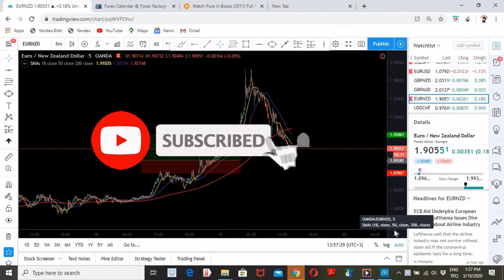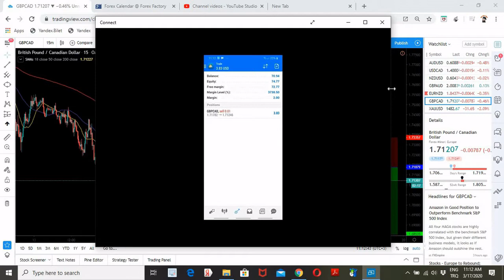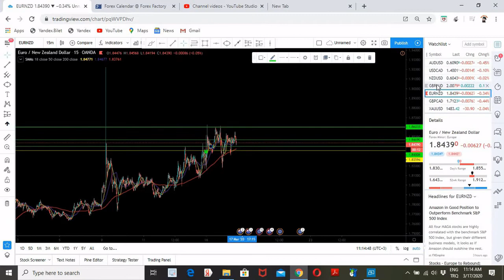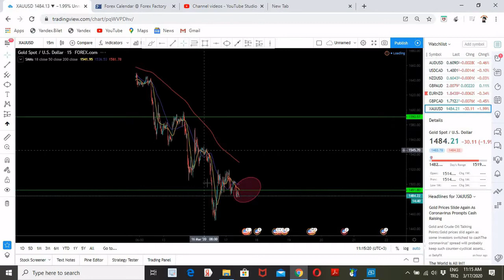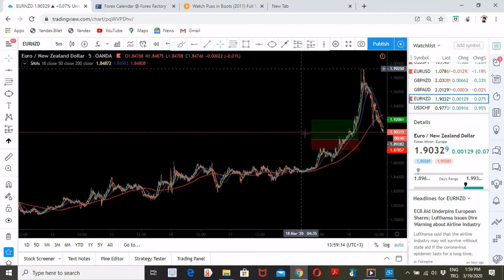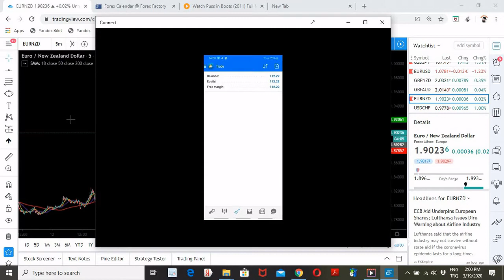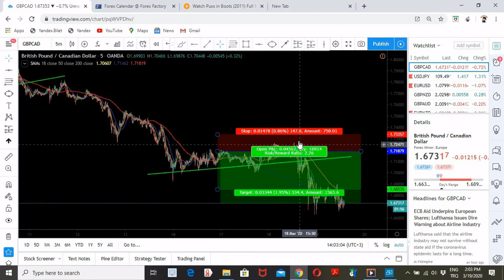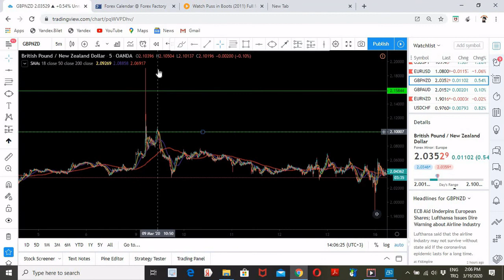227 bibs imisa lacag ah ayaan kasameyay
linkga video gii hore hoosta kudhufo